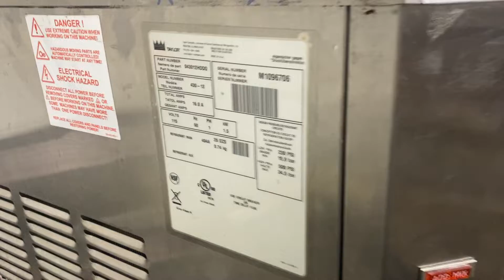430 M1096706 Single Phase Air Acai